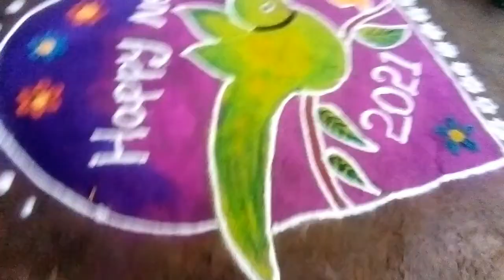margazhi madham kolam 5x3 dots # rangoli#mugullu pulli kolam